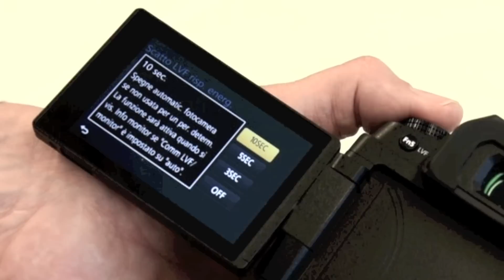Panasonic Lumix G80, miglioramenti consistenti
Da photokina, la nuova Panasonic Lumix G80, miglioramenti sia come ergonomia sia dal punto di vista tecnologico rispetto alla G7.